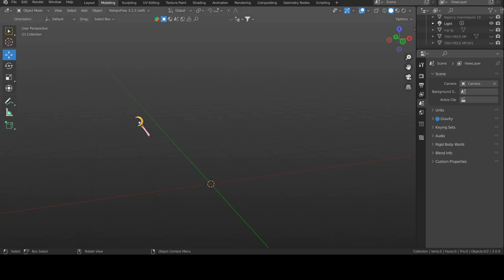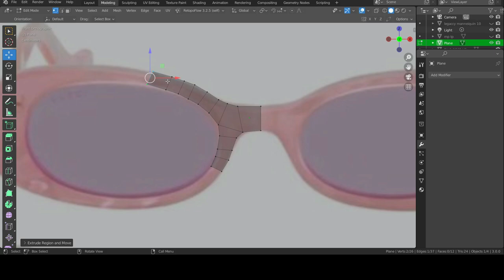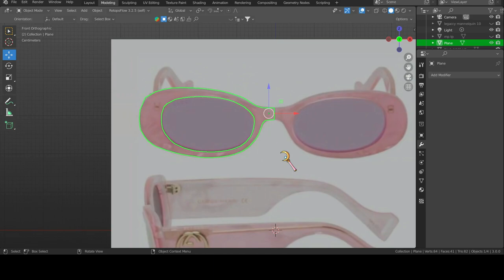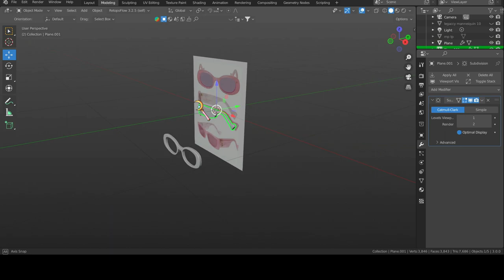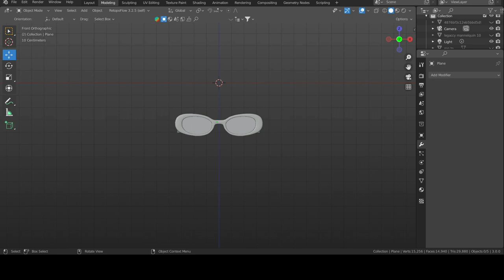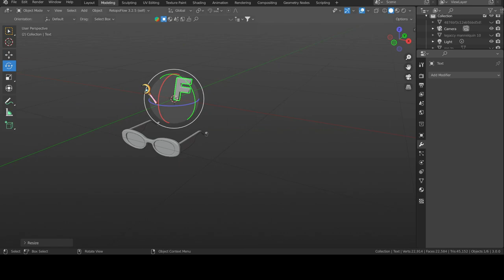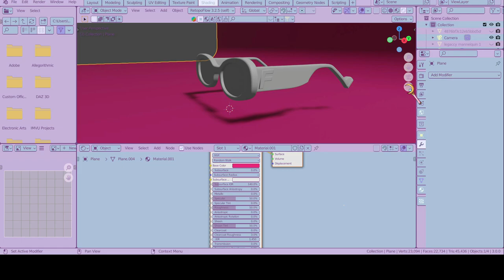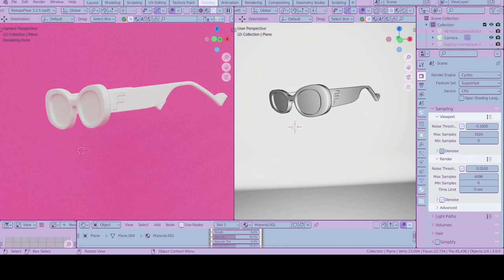speedmodeling SunGlasses in blender for the first time | FIESTISTUDIOS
I create for Secondlife and I modeling clothing for fun, its become a hobby of mine as I grow with my learning I am remembering to record it! I hope you enjoy and if you have any questions please don't hesitate to ask in the comment section below.

 Dropping premades in my discord everyday! Join down below to see me go live while making them.

Programs I use :
Adobe Substance Painter (to texture)
LETS BE FRIENDSSS!